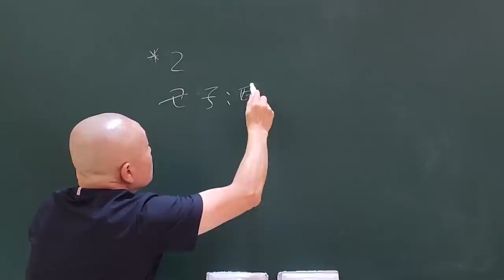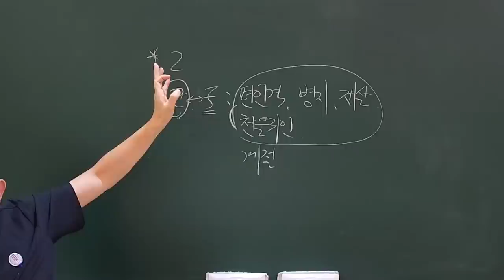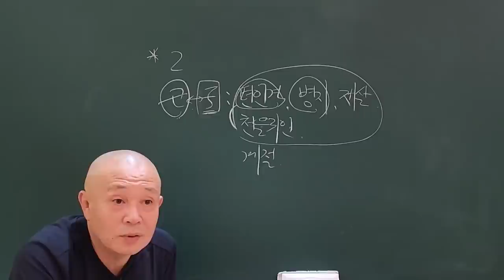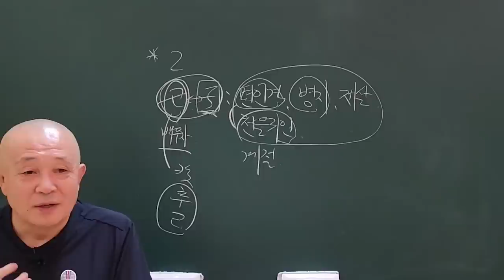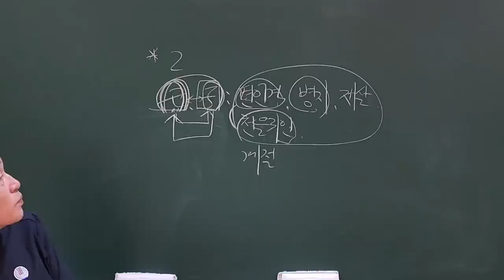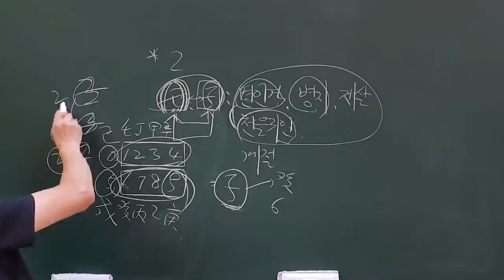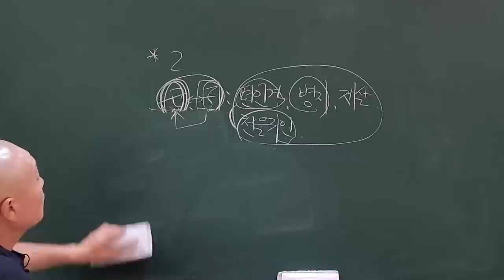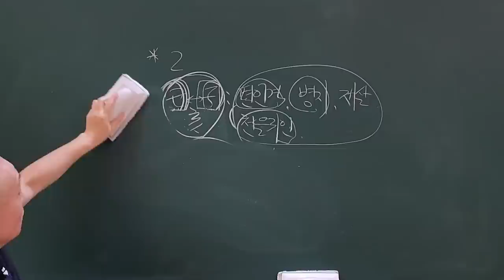월일지 인성방합이 대박나는 경우!